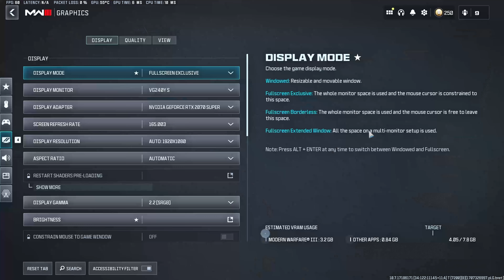Call of Duty Fortunes Keep ON GeForce RTX 3060 + RYZEN 7 5800X 🔧 Warzone 3 Best FPS Settings 📈✅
Playing in 4k and Max graphics on PC with my RTX 3060, that why my FPS Won't match to the given title and thumbnail.

Call of Duty Warzone 2024 / Modern Warfare 3 Best Settings Video Guide 🆕✅ get more fps, lower latency and improve visuals in Warzone and Fortune's keep on PC.

Your PC’s performance with Modern Warfare 3 can be significantly impacted by your settings. It’s crucial to fine-tune your configurations for optimal performance. Below are the recommended settings to enhance your overall gaming experience.

All Call of Duty games are resource heavy on PCs. This means that having the right settings to match your setup is essential. There are three columns of settings that can be adjusted in MW3 – Display, Quality and View. With so many setting options to choose from, it can be confusing to decide which is best and how it may impact your gameplay.

Activision has provided minimum PC specs that determine whether a player’s machine can run the game. Regardless of how well the PC performs, these suggested settings are the best to get the most out of your game.

(Display Settings for Fortune's Keep Rebirth Ranked)
◼Display Mode: Fullscreen Exclusive – Best for latency reduction.
◼Display Monitor: Choose your primary display with the highest refresh rate.
◼Display Adapter: This is just your graphics card.
◼Screen Refresh rate: Maximum for your monitor (144hz, 240hz, etc.)
◼Display Resolution: Set this to 1080p – If you have a top end GPU, you could use 1440p, but 1080p will be better for FPS. 4K is not recommended as it will significantly impact FPS.
◼Aspect Ratio: Automatic (16:9).
◼V-Sync: Off.
◼Custom Frame Rate Limit: Custom.
◼Gameplay Custom Frame Rate Limit: 300.
◼Menu Custom Frame Rate Limit: 90.
◼Out of focus Custom Frame Rate Limit: 30.
◼Display Gamma: 2.2 (sRGB).
◼Brightness: Preference.
◼Focus Mode: Off.
◼Invidia Reflex Low Latency: On+Boost.
(Quality Settings)
◼Quality Presets: Custom.
◼Render Resolution: 100.
◼Upscaling / Sharpening: OFF (Use Nvidia Filter For Sharpening).
◼Variable Rate Shading: Off.
◼Texture Resolution: Normal.
◼Texture Filter Anisotropic: Normal – FPS barely affected by this higher setting.
◼Depth of Field: Off.
◼Detail Quality Level: Low.
◼Particle Resolution: Low.
◼Bullet Impacts: Preference.
◼Persistent Effects: Off.
◼Shady Quality: Low.
◼On-Demand Texture Streaming: Off.
◼Local Texture Streaming Quality: Low.
◼Shadow Quality: Very Low.
◼Screen Space Shadows: Off.
◼Ambient Occlusion: Off.
◼Screen Space Reflections: Normal.
◼State Reflection Quality: Low.
◼Tessellation: All.
◼Terrain Memory: Min.
◼Volumetric Quality: Low.
◼Deferred Physics Quality: Off.
◼Weather Grid Volumes: Normal.
◼Water Quality: Water Caustics.
(View)
◼Field of View: 120 – Although this number varies depending on your preference.
◼ADS Field of View: Affected.
◼Weapon Field of View: Wide.
◼Vehicle Field of View: Wide.
◼World Motion Blur: Off.
◼Weapon Motion Blur: Off.
◼Film Grain: Zero / 0.25.

These are the best Ranked Rebirth Fortune's Keep Settings on PC to maximize your FPS while still allowing you to enjoying good graphical fidelity. Alternatively, another way to increase your FPS is to get a more powerful graphics card, so check out our list of the current best GPUs. You should also make sure you have the latest graphics drivers installed.